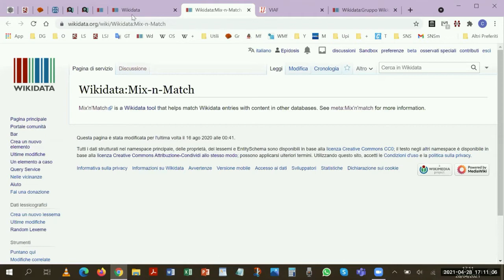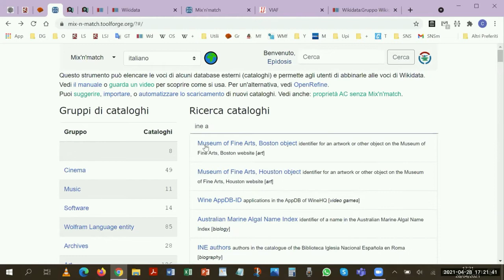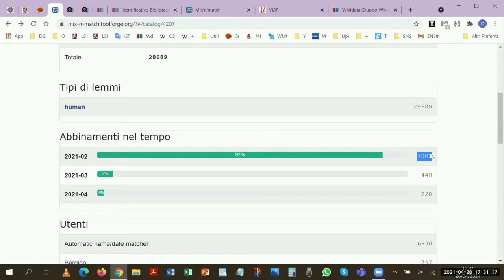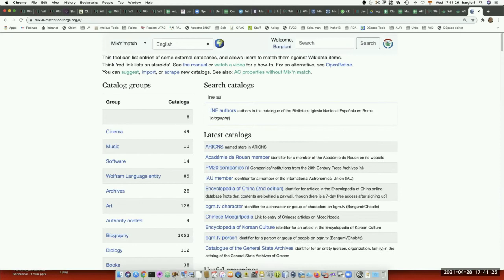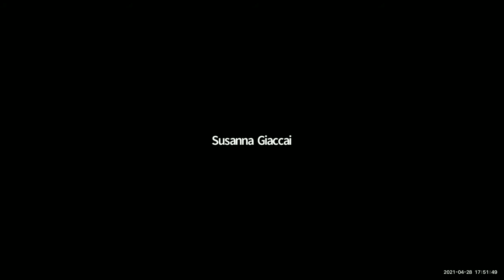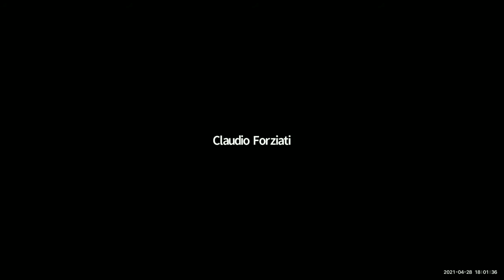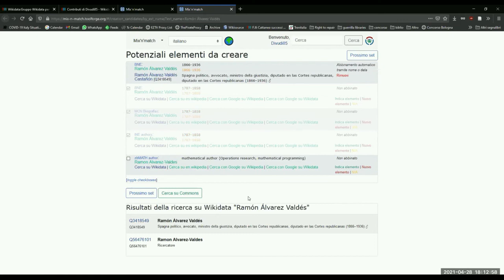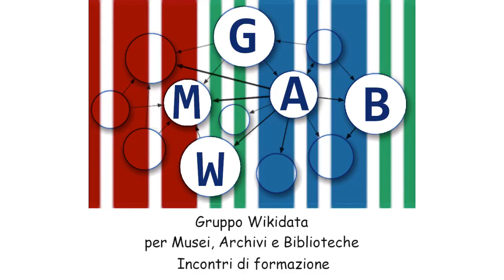Laboratorio Mix'n'match (2)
Decimo incontro di formazione relativo a Wikidata tenuto dal Gruppo Wikidata per Musei, Archivi e Biblioteche